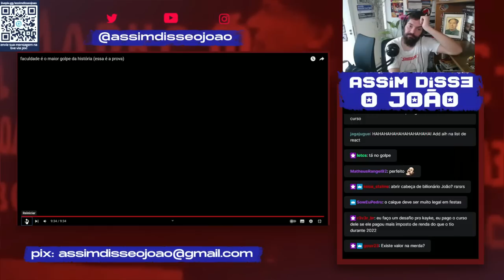João Carvalho REAGE: Faculdade é uma FARSA?! Fazer UNIVERSIDADE é o maior GOLPE da história?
Olá jovens! No Acredite nos Seus Sonhos: React a Assaltos #41, o professor, historiador, mestre e doutorando João Carvalho reage ao vídeo de Kayky Janiszewski que alega que "faculdade não serve pra nada", que é uma mentira, uma fraude.

Vale largar a facul, se você tiver esta oportunidade, e investir em mentoria, em montar uma startup?
Que tal trazer estas perspectivas ao mundo real e material? Vem com a gente!

Roxinha /assimdisseojoao
Passarinho @assimdisseojoao
TikoTeko @assimdisseojoao

Roxinha /RaphaelCorrea
Passarinho @Raph4
TikoTeko @oRaphaCorrea

CUPOM: assimdisseojoao20

CUPOM: ASSIMDISSEOJOAO15

CUPOM: ASSIMDISSEOJOAO

CUPOM: ASSIMDISSEOJOAO

CUPOM NA AUTONOMIA LITERÁRIA? ACHOU!!!

CUPOM: ASSIMDISSEOJOAO20

Alessandro
anum preto
awkner
Bianca Sartori
Bruno F. Bessa
Bruno Pavesi
Caetano Pimentel
Caio Oliveira
CARLOS SIMÕES
Cesar G
Davi Wollmann
Deusdedith Júnior
Felipe João Bolin
Fernando Carvallho
Fred fromhell
Fred Gurgel
gabriel Bandeira
Gaspar Vianna
Guilherme Pendezza de Sousa
Huedge
José Eduardo Teixeira
Julianna Costa
Leticia Santinon
Luana
Lucas Costa
Luis A. S.
nave gristle
Octavio Neto
Pâmella Gaspar
Pedro Bordinhao
Pedro Gomes
Raninho Fernandes
Renan Luz
Renato
Roberta Monteiro
RodolphoEck
Rogério B. de Miranda
Skya Tura
Victor Lobo
Vinícius
Vinícius Marini